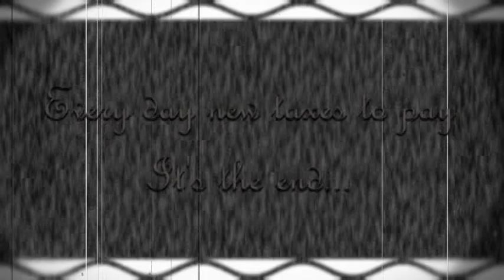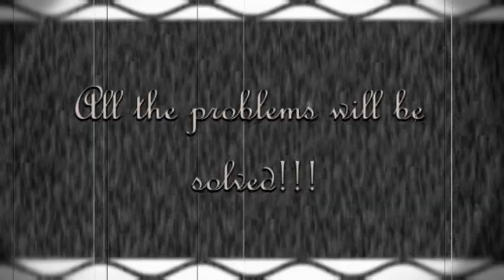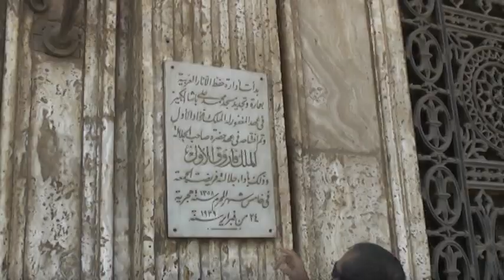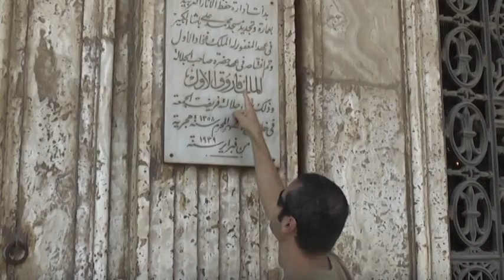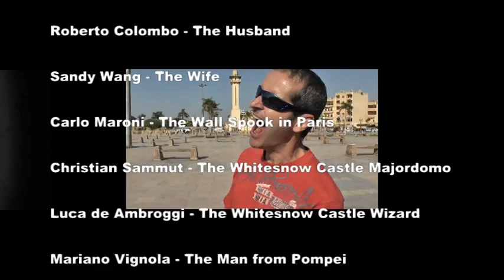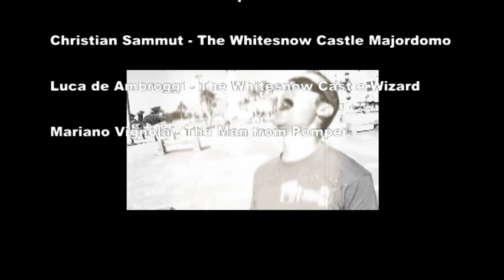The Happiness Ring (Year 2009)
Video blog about my vacation in Egypt and Europe (Year 2009)